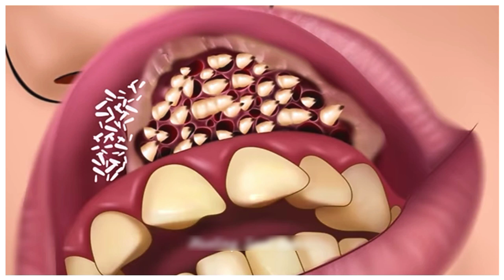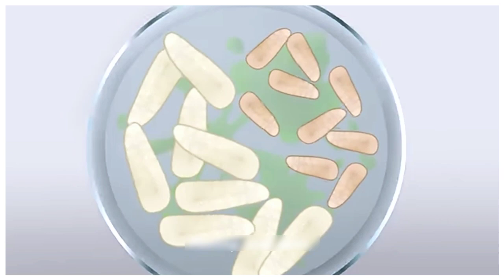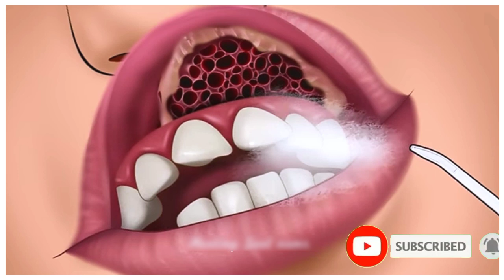ASMR Remove botfly maggots found inside mountaineer's mouth | Dental care animation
ASMR Remove botfly maggots found inside mountaineer's mouth | Dental care animation | @sahiltoys23

© COPYRIGHT: This video and my YouTube channel contain dialog, music, and images that are property of JINJJA 진짜 ASMR. You are authorised to share the video link and channel, and embed this video in your website or others as long as a linkback to my Youtube Channel is provided.